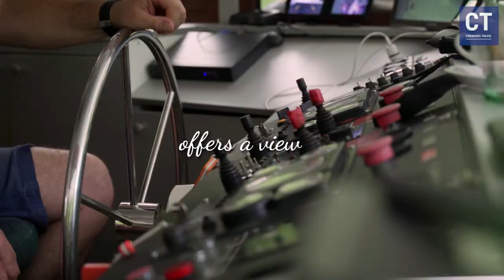The Ultimate Fusion 2024: Tara, Drina, Retro Train, Drvengrad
Istražite zadivljujuću lepotu planinskog turizma u Srbiji sa nama! Otkrijte šta obići u Srbiji, fokusirajući se na prelepu planinu Taru i njene atrakcije. Od mirnog jezera Perućac do slikovitih vidikovaca na Tari, Srbija nudi raj za ljubitelje prirode i aktivne odmoriste.

Uronite u šarm Nacionalnog parka Tara, poznatog po netaknutoj prirodi i raznovrsnom pejzažu. Pridružite nam se dok istražujemo vidikovce širom Srbije, prikazujući lepotu Tare i njenog okruženja. Bajina Bašta je savršena baza za istraživanje planine Tare, pružajući niz aktivnosti na otvorenom i priliku za opuštanje u prirodi.

Doživite jedinstvenu Sargansku osmicu i slikovito selo Drvengrad na Mokroj Gori, dodajući kulturni dodir vašoj planinskoj avanturi. Otkrijte lepotu krstarenja duž reke Drine, okruženi bujnom vegetacijom i prelepim pejzažima.

Bilo da ste iskusni planinar ili početnik, naši saveti za planinarenje i preporuke za opremu pomoći će vam da iskoristite maksimum uživanja u planinskom iskustvu. Isplanirajte vikend odmor ili letovanje na Tari, istražujući čuda zapadne Srbije.

Pridružite nam se na putovanju u otkrivanje prirodnih blaga Srbije, od planinskih vrhova do mirnih reka, i prihvatite zdrav i aktivan životni stil. Pretplatite se na naš putnički blog za više informacija o prirodi Srbije, aktivnostima na otvorenom i najboljim mestima za posetu u ovom biseru Balkana!

Explore the breathtaking beauty of Serbia's mountain tourism with us! Discover what to visit in Serbia, focusing on the stunning Tara Mountain and its attractions. From the serene Perucac Lake to the scenic viewpoints on Tara, Serbia offers a paradise for nature lovers and outdoor enthusiasts.

Immerse yourself in the charm of Tara National Park, known for its pristine nature and diverse landscapes. Join us as we explore the viewpoints across Serbia, showcasing the beauty of Tara and its surroundings. Bajina Basta serves as a perfect gateway to Tara Mountain, offering a range of outdoor activities and a chance to relax amidst nature.

Experience the unique Sargan Eight railway and the picturesque village of Drvengrad in Mokra Gora, adding a cultural touch to your mountain adventure. Discover the beauty of cruising along the Drina River, surrounded by lush greenery and stunning landscapes.

Whether you're a seasoned hiker or a beginner, our hiking tips and gear recommendations will help you make the most of your mountain experience. Plan your weekend getaway or a summer vacation on Tara Mountain, exploring the wonders of western Serbia.

Join us on a journey to discover Serbia's natural treasures, from mountain peaks to serene rivers, and embrace a healthy and active lifestyle.